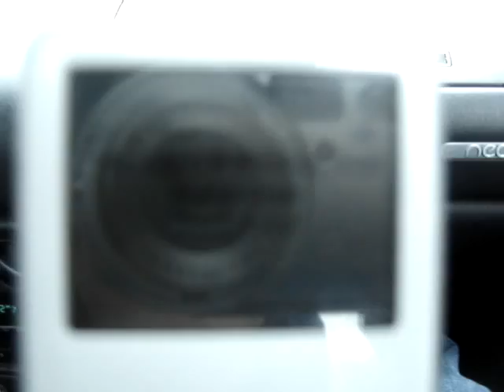Driving along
Driving along from the gas station, listening to Sheryl Crow on the ol' iPod. Aldergrove BC, Fraser Highway.